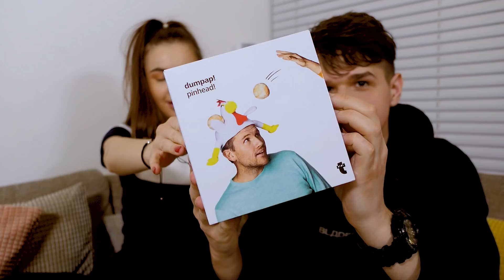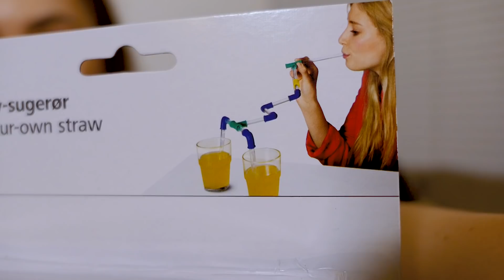Testujemy NAJDZIWNIEJSZE rzeczy z Tigera! *kurczak na głowie* || Kinga Sawczuk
Hejka! Dzisiaj z Kubą testujemy takie znaleziska jak na przykład gra w kurę na głowie haha. Mam nadzieję, że filmik wam się spodoba!

Musical.ly: kompleksiaraxx

Tags: kinga sawczuk kompleksiara kompleksiaraxx kubaoxo tiger copenhagen testing weird products testujemy dziwne rzeczy zabawa fun entertainment rozrywka boy girl funny 2019